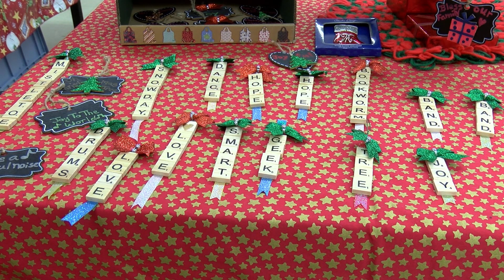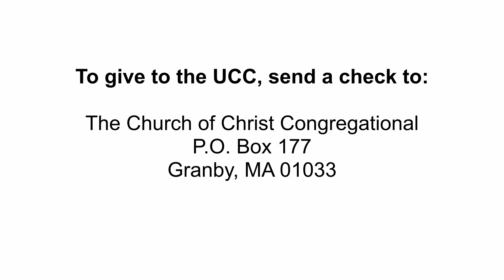The GCAM Minute: Jingle Bell Bazaar 2021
GCAM went down to the United Church of Christ this past weekend to check out the Jingle Bell Bazaar, an event that has been in existence for many years.  There were baked goods, a cookie walk, crafts, and much much more.  So be sure to check it out next year after you're done watching this.

GCAM covers all UCC Sunday Services and posts them to YouTube and Channel 15 the same day.